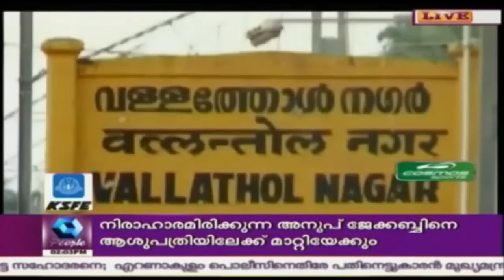Govindachami Supported By Drug Mafia: Advocate Aloor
Advocate Aloor who appeared for Govindachami claims that Govindachami is supported by a drug mafia based out of Mumbai.